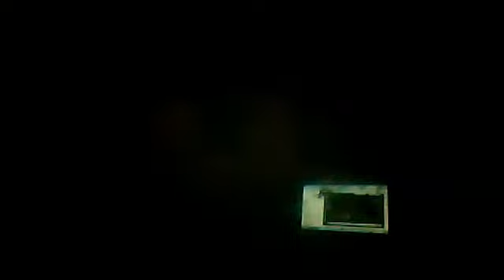Paper Mario: The 10 HP Challenge - Chapter 1 - Episode 3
We enter the Koopa Bros. Fortress, killing stuff and collecting keys.  Just like a Zelda game.